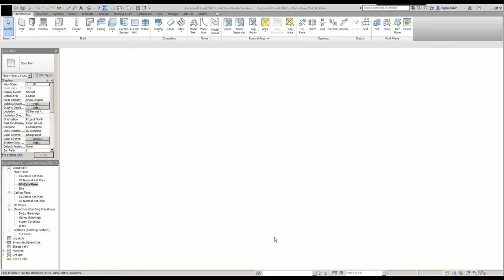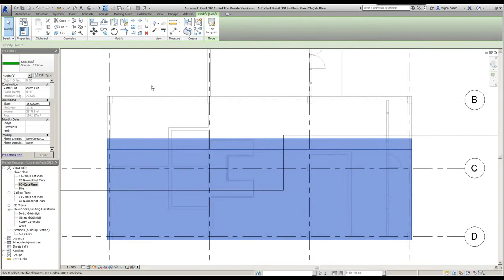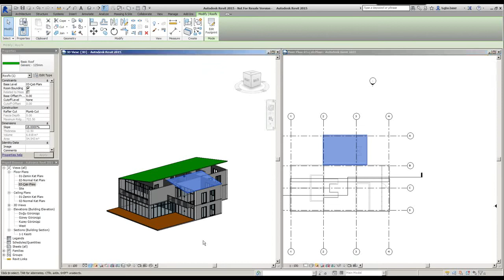Revit 2015 Eğitimi 31 Çatı Çizimi